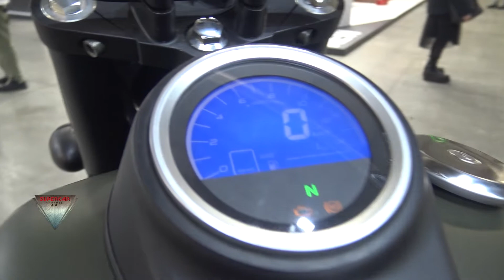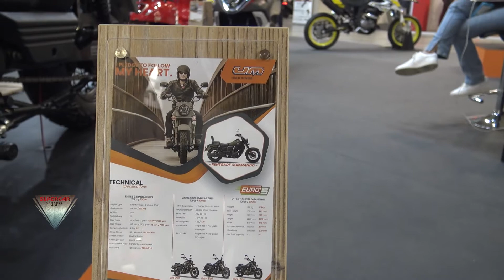2022 UM Renegade Comando 300 Walkaround Eicma 2021 Milan Fiera RHO